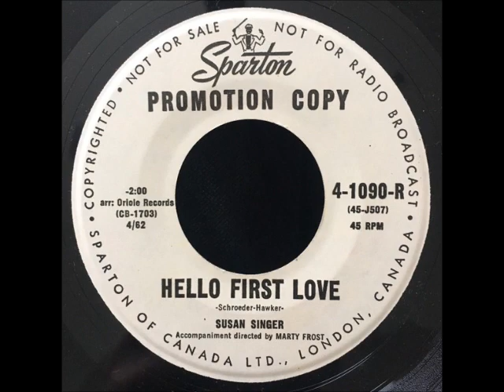susan singer hello first love